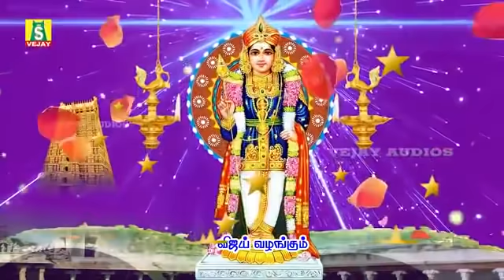சஷ்டி விரதம் சிறப்பு முருகன் பாடல்களை காலை மாலை கேளுங்கள் நினைத்த காரியம் வெற்றியில் முடியும்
monday  கேட்கவேண்டிய சிறப்பு சூப்பர்ஹிட் முருகன் பாடல்கள்
 Murugan Padalgal | Tamil Murugan Devotional Songs
SUNG BY :R KRISHNARAJ BOMBAY SARADHA MAHANADHI SHOBANA
PRODUCED BY : G.JAGADEESAN

முருகன் அல்லது கார்த்திகேயன் என்பவர் இந்து கடவுளான சிவன்- பார்வதி தம்பதிகளுக்கு மகனாவார். சிவபெருமான் தனது முகத்திலிருந்தும் நெற்றிக்கண் நெருப்பினை வெளியிட, அதை தாங்கிய வாயு பகவான் சரவணப்பொய்கை ஆற்றில் விட்டார். அந்த நெருப்புகள் ஆறு குழந்தைகளாக கார்த்திகை பெண்களிடம் வளர்ந்தனர். அன்னையான பார்வதி ஆறு குழந்தைகளையும் ஒருசேர அணைக்கும் பொழுது, ஆறுமுகனாக முருகன் தோன்றினார் என்று இந்துசமய நூல்கள் கூறுகின்றன.

இவர் கணங்களின் அதிபதியான கணபதிக்கு தம்பியாக கருதப்படுகிறார்.மேலும் முருகனுக்கு இந்திரன் மகளான தெய்வானை என்ற மனைவியும், குறத்திப் பெண்ணான வள்ளி என்ற பெண்ணும் மனைவிகளாவர்.

தமிழர்களின் குறிஞ்சி நிலத்தெய்வமான சேயோன் வழிபாட்டினை சைவ சமயம் இணைத்துக் கொண்டதாகவும் வரலாற்று ஆசிரியர்கள் கூறுகிறார்கள்.

இவரை அதிகம் வழிபடுபவர்கள் தமிழர்களே இதனால், இவர் தமிழ்க் கடவுள் என்றும் அழைக்கப்படுகிறார். இவர் அன்பின் ஐந்திணையில் தலையாயதாகிய குறிஞ்சி நிலத்தின் கடவுள் ஆவார்.

sashtiviradham song karthigai viradham murugan song murugan song
vejay audios murugan hits pushpavanam kuppuswamy song